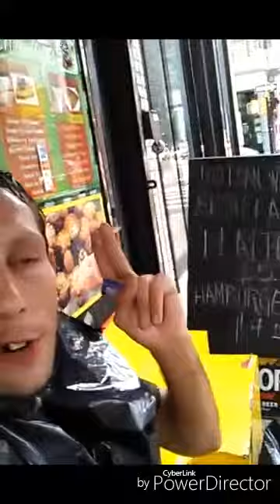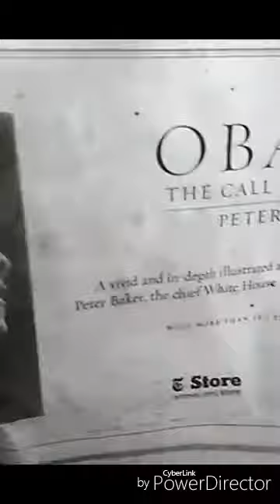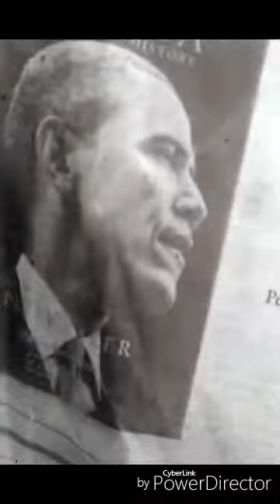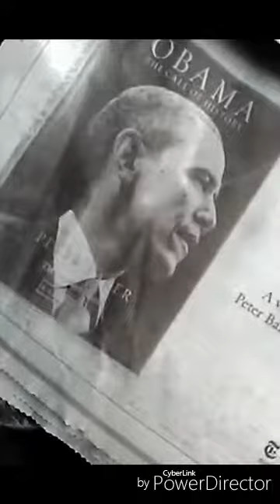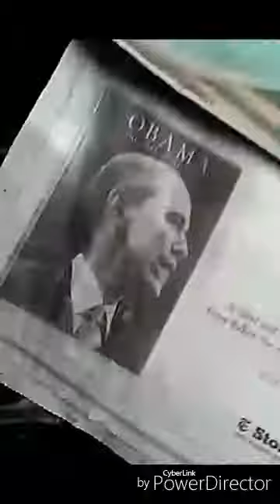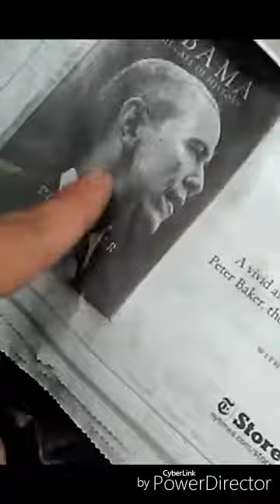August 28, 2017